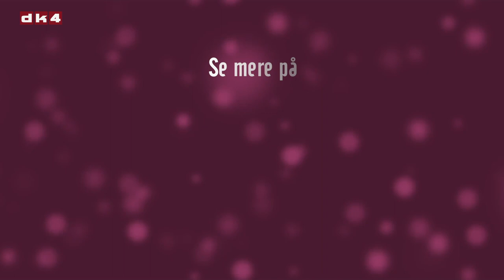Syng Med & Tip et Hit - Kim Schwartz - Svært at være ensom